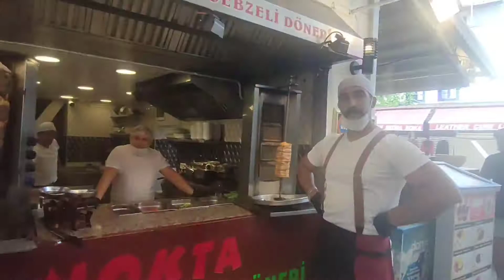Dining on the beach in Bodrum, Turkey